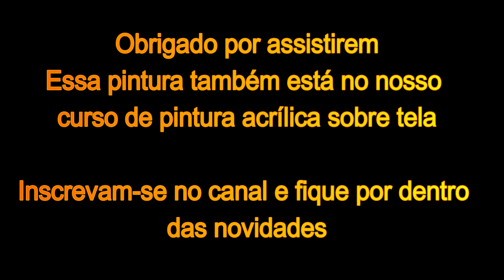Pintando uma bela cachoeira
Pintura de uma linda cachoeira em acrílico sobre tela
Essa pintura também está no nosso curso de pintura acrílica sobre tela